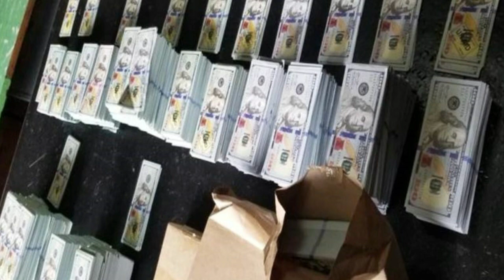Over Ksh.1.5 billion in fake US dollars seized in Pangani